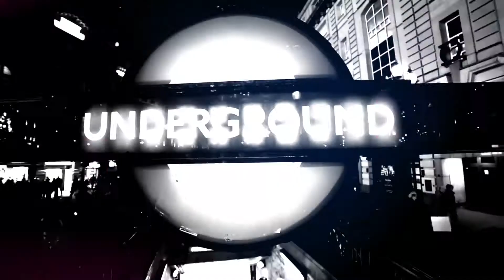HotShot-on-the-go with Andrew Edison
We took a ride around London with Hot Telecom to chat about 5G, digital transformation and edge computing.